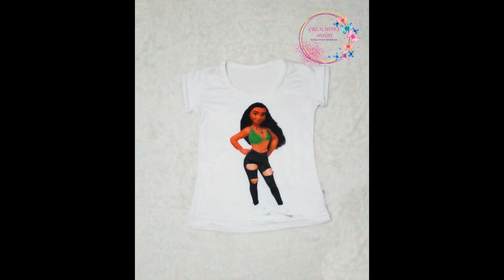Mayoreo Chiconcuac | Blusita infantil | Ofertas Chiconcuac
Les traemos blusita estampada y sublimada a un muy buen precio para ese negocio que quieran emprender, tenemos todos los diseños en existencia para envío inmediato.